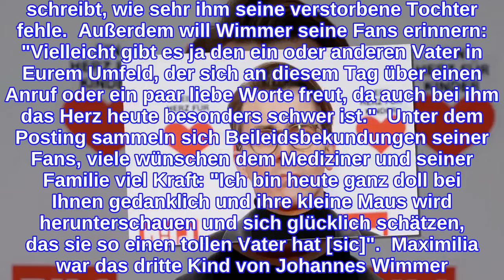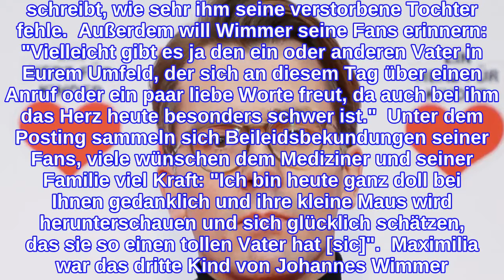Rührende Zeilen in Erinnerung an seine tote Tochter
Was TV-Arzt Dr. Johannes Wimmer, 37, und seine Ehefrau Clara, 31, in den letzten Monaten durchmachen mussten, ist unfassbar traurig: Nur wenige Monate nach der Geburt ihres dritten Kindes Maximilia wurde bei dem kleinen Mädchen ein aggressiver Hirntumor diagnostiziert. Am 21. November 2020 mussten sich Wimmer und seine Frau für immer von ihrer Tochter verabschieden. Auch fast sechs Monate später denkt Wimmer voller Trauer an seine verstorbene Tochter zurück. Dieses Jahr musste er den ersten Vatertag (13. Mai 2021) nach ihrem Tod feiern. Und gedenkt seiner "kleinen Spacemaus" mit einem rührenden Posting auf Instagram. Zu dem Bild, auf dem Papa Johannes und die kleine Maximilia fröhlich in die Kamera lachen, verrät der Arzt: "Kein leichter Vatertag dieses Jahr." Und schreibt, wie sehr ihm seine verstorbene Tochter fehle.  Außerdem will Wimmer seine Fans erinnern: "Vielleicht gibt es ja den ein oder anderen Vater in Eurem Umfeld, der sich an diesem Tag über einen Anruf oder ein paar liebe Worte freut, da auch bei ihm das Herz heute besonders schwer ist."  Unter dem Posting sammeln sich Beileidsbekundungen seiner Fans, viele wünschen dem Mediziner und seiner Familie viel Kraft: "Ich bin heute ganz doll bei Ihnen gedanklich und ihre kleine Maus wird herunterschauen und sich glücklich schätzen, das sie so einen tollen Vater hat [sic]".  Maximilia war das dritte Kind von Johannes Wimmer. Aus seiner ersten Ehe gingen seine beiden ersten Kinder hervor, die als Halbgeschwister ebenfalls sehr unter dem Tod des kleinen Mädchens litten, wie Wimmer öffentlich betonte. Der Arzt, der selbst in jungen Jahren seinen eigenen Vater verloren hat, könne sich gut in seine Kinder hineinversetzen. Mit viel Offenheit und Zusammenhalt meistert die Familie diese schwierige Situation – in Erinnerung an Maximilia. Verwendete Quelle: instagram.com
INFORMATION
• Source: gala